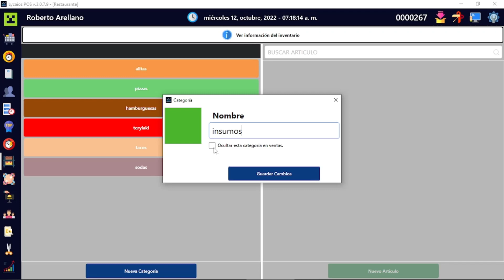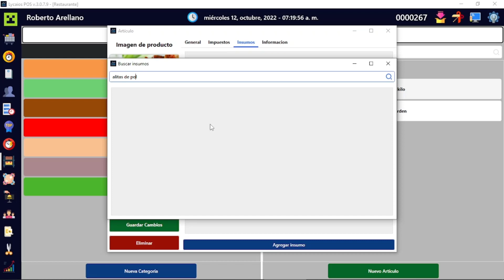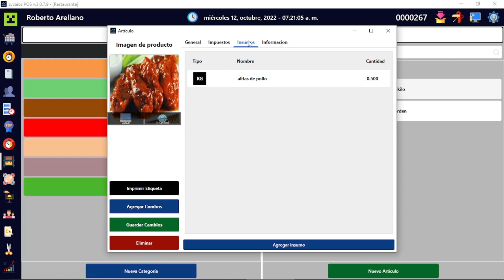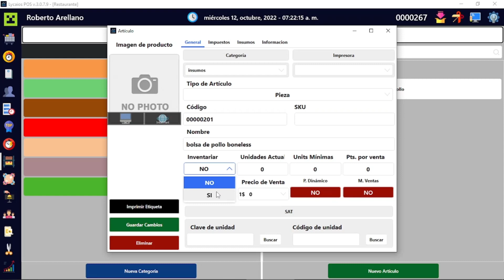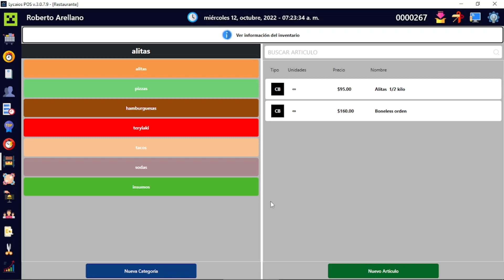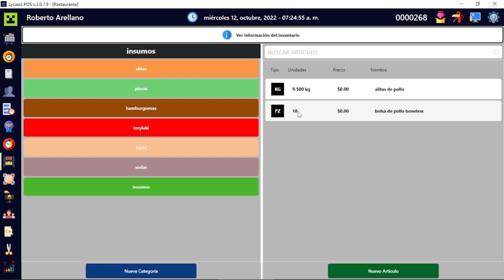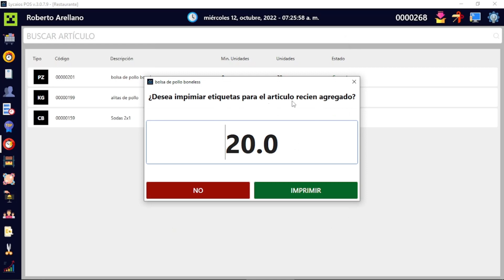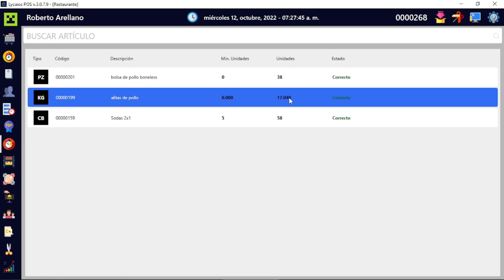Control de insumos / receta de materias primas para Lycaios Punto de venta para Restaurante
¿Quieres tener un control de tus insumos o hacer tus recetas para tener un control total de tus costos en tu sistema de punto de venta? Con Lycaios POS podrás armar tus recetas que descuentan insumos/materias primas para conocer el deber-haber de materiales de preparación y agregar rápidamente mas producto al inventario.

Lycaios POS es un sistema de punto de venta para todo tipo de negocios de PAGO-ÚNICO, por el cual usted no hace pagos adicionales por su uso, ni anualidades. Usted recibe actualizaciones a nuevas funciones sin costo adicional.

Nuestro software cuenta con un respaldo en la nube cada que se cierra el programa que le permitirá, en caso de que se pierda, se roben o extravíen el equipo de trabajo, con el apoyo de el equipo de soporte técnico, pueda recuperar su información sin detener su negocio ni un solo día.